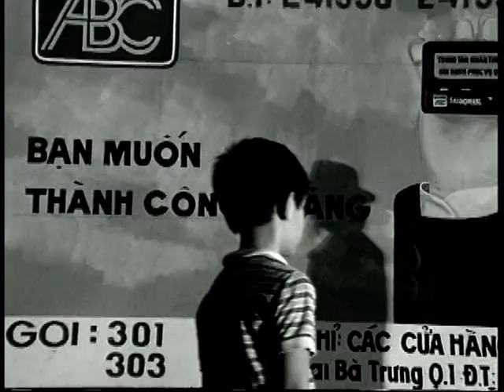Ngọc Sơn - THOÁNG MỘT GIẤC MƠ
Bản chính thức Full HD được phát hành chính thức tại hệ thống kênh Youtube của RANG DONG ENTERTAINMENT INC

Follow RANG DONG ENTERTAINMENT INC ♥♫♥♪